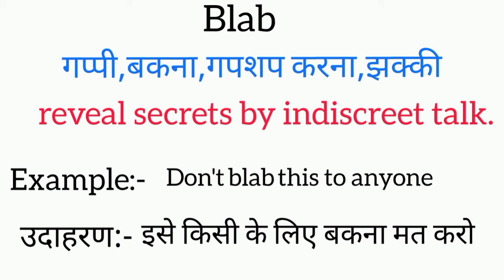Blab meaning in hindi | blab ka matlab kya hota hai | word meaning English to hindi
blab meaning in hindi
blab ka matlab kya hota hai
english to hindi
word meaning
what blab
blab का हिंदी अर्थ